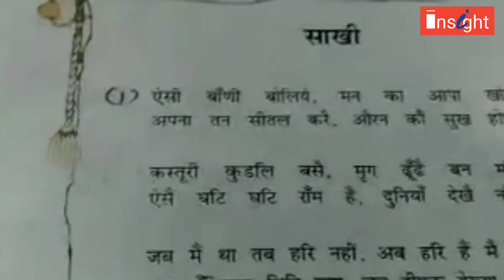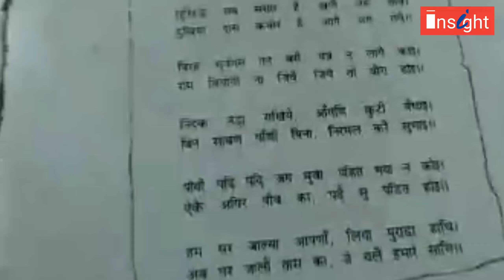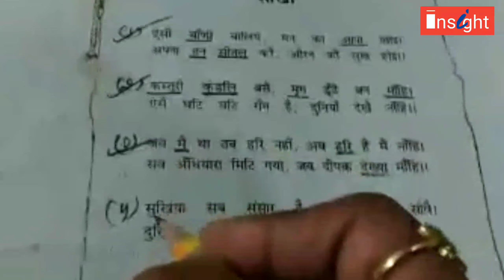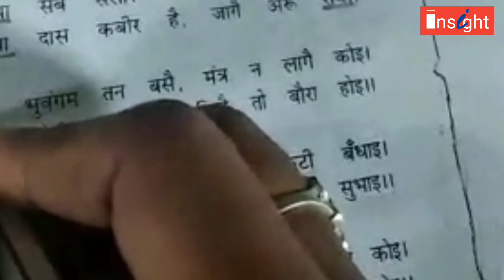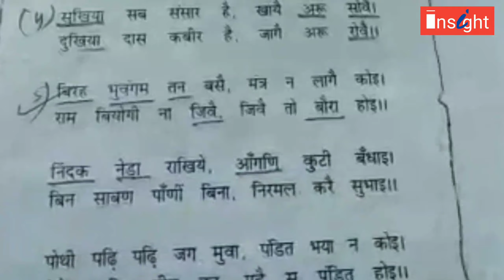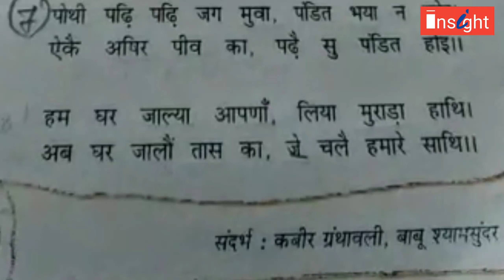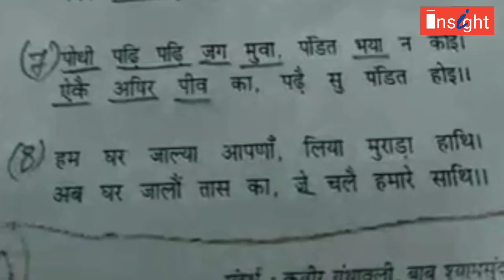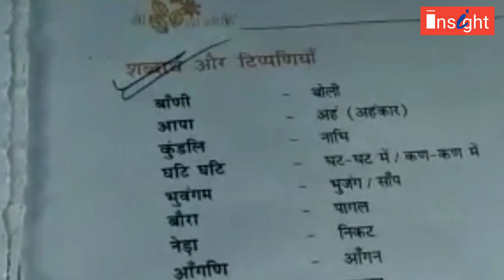Class X - साखी- Hindi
साखी